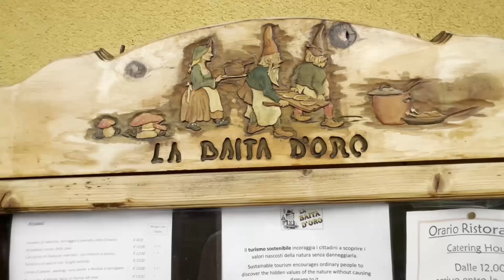PORTO DUE FOODVLOGGER A CASA MIA E...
@FrancescoZini e @surmacchio sono venuti a farmi mangiare come un animale!
Ci siamo divertiti, e nonostante il loro stomaco allenato, mi sono difeso in maniera eccelsa!
Lasciate like e commentate con il/la prossimo/a creator da portare nel mio regno!

Rigrazio per la partecipazione i miei amici e vi lascio i loro contatti: